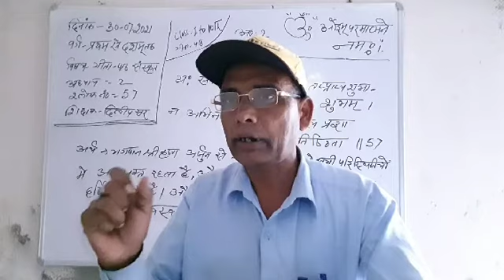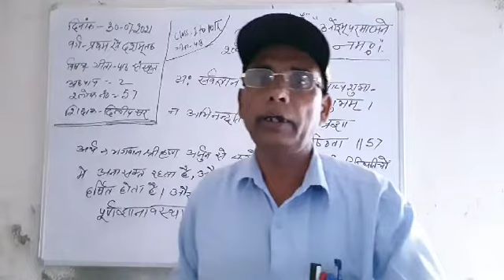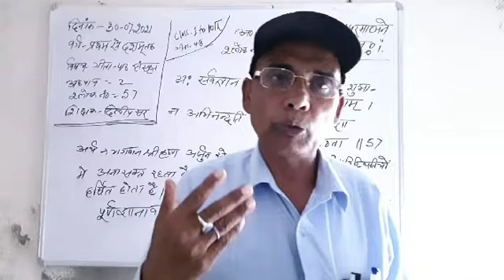CBSE/GEETA PAATH/L2/SL57/DILIP SIR